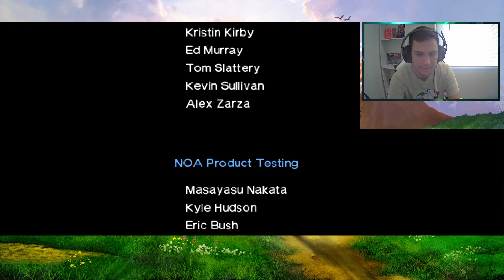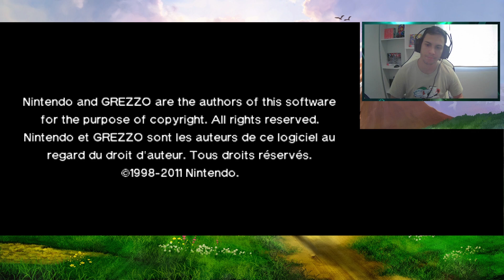Derrotamos a Ganondorf con... ¿UNA BOTELLA? (casi) | FINAL | Cap. #21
Muchos sentimientos encontrados :,) Qué viaje ha sido pasarnos Ocarina of Time aquí en el canal. Lo disfruté demasiado y ha sido una serie que me ha ayudado a crecer mucho como creador y a entender muchas cosas. Qué mejor regalo que llegar a los 1K subs con uno de los juegos más especiales de mi vida, uno que me hizo enamorarme de los videojuegos desde muy pequeño. Una obra maestra atemporal. Muchísimas gracias por acompañarme en esta gran aventura y estar aquí capítulo a capítulo.

Ha sido un placer estar aquí para ustedes. Aquí se termina la serie de Ocarina of Time 3D en el canal.